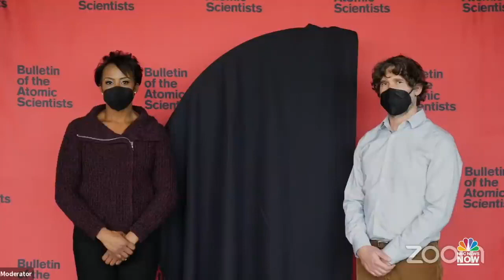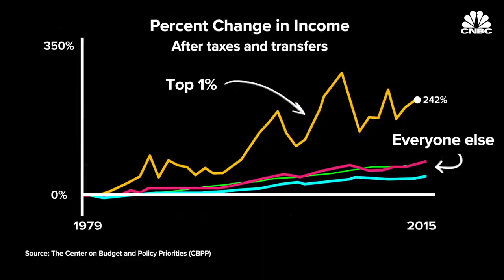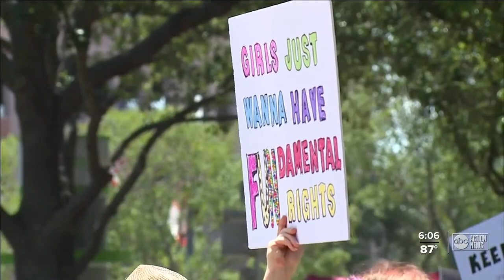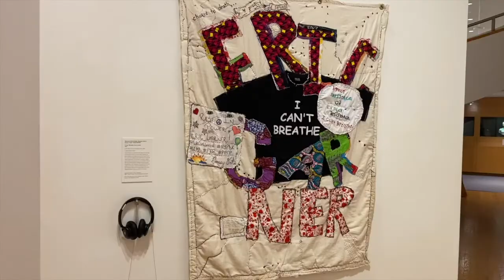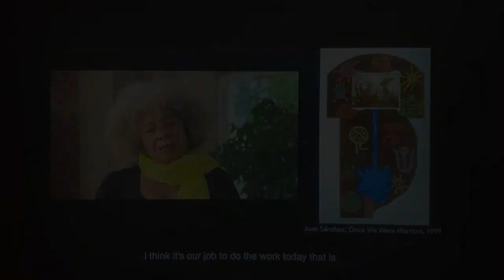100 Seconds to Midnight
A film by Priyanka Sarkhel,

"The world is crumbling around us, and yet, Generation Z is expected to go through the motions and somehow learn to survive in a quasi-apocalypse. 100 Seconds to Midnight is a reflection on what it is like to be a part of the generation that is inheriting irreversible climate change, the possibility of nuclear warfare, rising racial and gender disparities, and massive income inequality."

Priyanka Sarkhel is currently a junior majoring in Journalism and Media Studies with a double minor in Creative Writing and Cinema Studies. She hopes to one day become a filmmaker/documentarian. When she is not writing editorials or documentary scripts, Priyanka runs a live radio show where she plays her favorite hip-hop/r&b music.